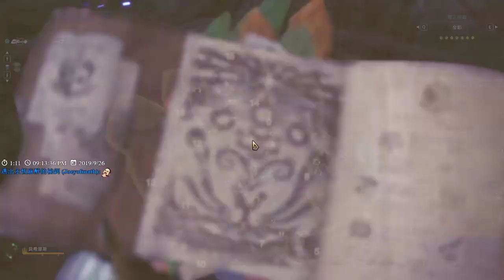【繁星】MHW魔物獵人 2019 9 26【5】